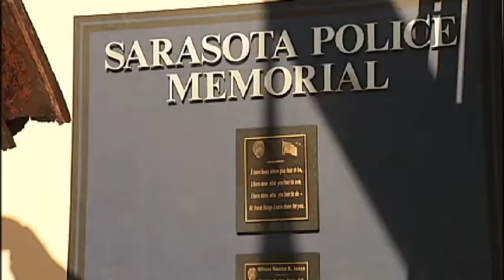SNN: Sarasota Police Dept. parterners with M.A.D.D.